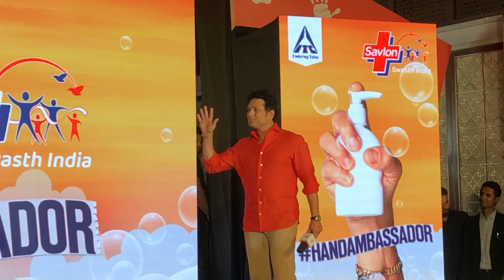SAVLON SWASTH INDIA MISSION | Indian cricketer Mr. Sachin Tendulkar as their